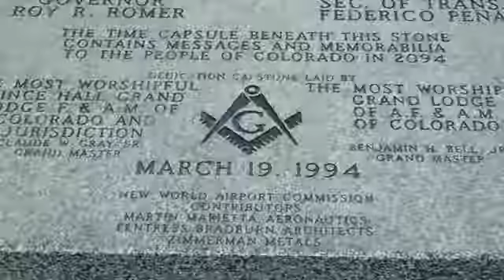DENVER INT'L AIRPORT..... TALKING GARGOYLE......